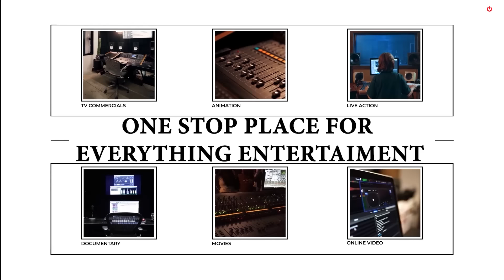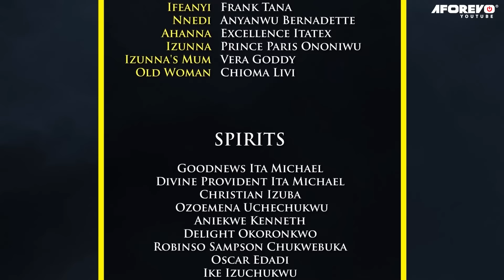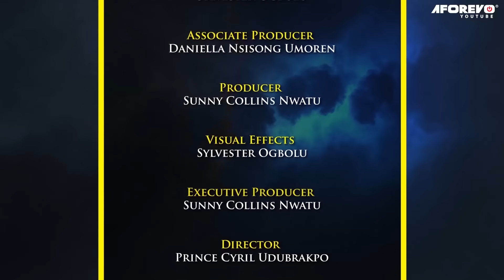ILS M'ONT MOQUÉ ET MALTRAITÉ, ILS N'ONT JAMAIS SAVÉ QUE JE SERAI CHOISI DU BEAU PRINCE 2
Personne n'a jamais compris comment une fille méprisée par les villageois est devenue la femme la plus importante après les recherches.

French TV247